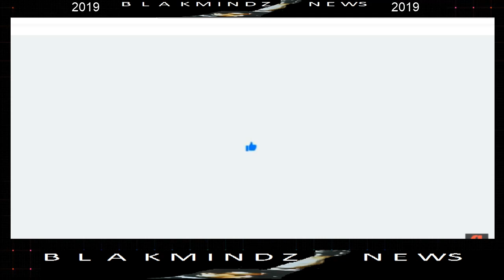SPANISH FAMILY HELD BLACK BOY CHARGED WITH HATE CRIME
CALIFORNIA SPANISH FAMILY HELD BLACK BOY IN HOUSE AND VIOLATED HIM BOY SAYS IN APPARENT HATE CRIME POLICE SAYS IN REDWOOD CITY AFTER FINDNG HIM INSIDE THEIR HOME WITH DAUGHTER BLAK MINDZ NEWS REPORTS THIS AUGUST 27, 2019 SEE BROADCAST .

Show Host: MRBLOWSURMIND

THIS CHANNEL IS TO BRING A DAILY NEWS REPORT FROM AROUND THE COUNTRY CONCERNING TRUTH JUSTICE AND THE PURSUIT OF HAPPINESS FOR THE DISENFRANCHISE AND DISCRIMINATE PEOPLES OF THIS COUNTRY, WHETHER BY VIDEO, NEWS, QUOTES FROM SOURCES WHERE NEWS LIVES FROM THE PERSPECTIVE OF THE COMMON MAN WITHOUT THE FILTERS BY GENERAL MEDIA AND WITH A HONEST APPROACH TO  SERIOUS ISSUES BRINGING LIGHT TO EVENTS AND SITUATION WITH COMMON SENSE & LIFE EXPERIENCE.